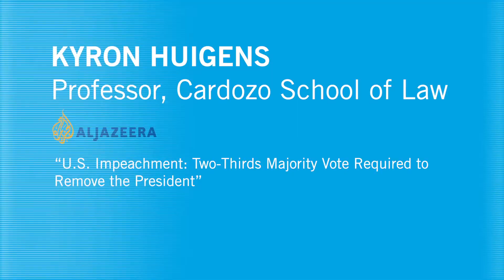Faculty With Impact: Cardozo Professors in the Media 2020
Cardozo's reputation for academic excellence is rooted in the scholarship of our faculty whose work shapes law and policy.  See more of our faculty in the media